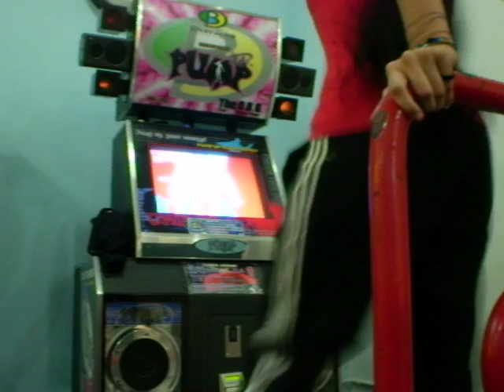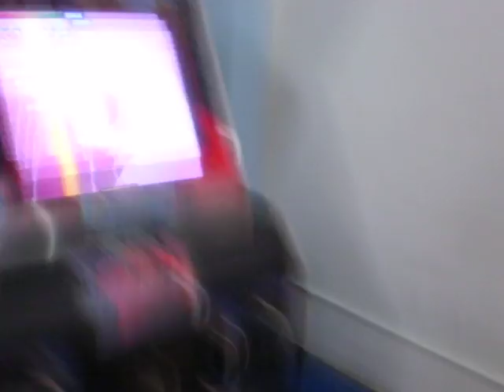[mDM] Dini - Camp Online Feminino - 1ª fase: Maelstrom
vídeo dedicado especialmente pra néti do agrésti!!
e pro marcão tb!! êeee xD